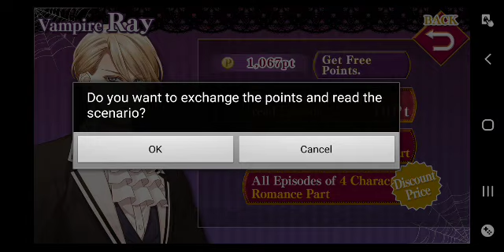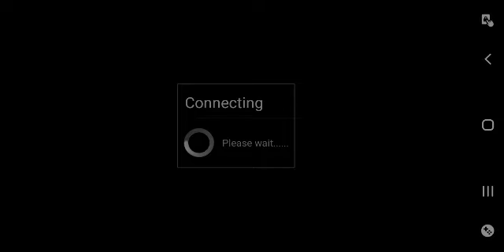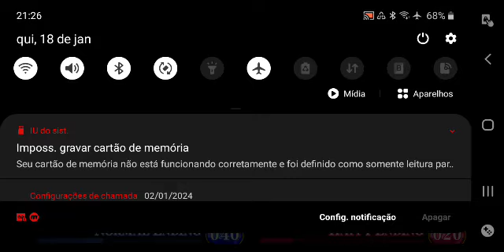Ephemeral - The Residents in the Dark (Ray) : Ep 03 Unexpected Tenderness 🚫+13 (English) Romance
The town where the main character, It is surrounded by barriers. A place like a cage.
Even her her, every resident in this city is zombie.
Before the end of his life, many zombies kill themselves. In addition, Everyday life in this city is very peaceful. …… .
An admission notice from a famous campus with all kinds of races, It was sent only to the best students. Comes to her, Want to know more about the outside world?
Werewolf, invisible Man, vampire, mummy etc.
Live with the charming residents in the dark, the privilege of living on campus!
She realizes that forbidden love has transcended the races there -

Ray (vampire)
Arrogant, born with a silver spoon in his mouth. With the race in the upper class, he is very proud of himself. He can not resist beauty. Everything he chooses to taste blood possesses a beautiful appearance.